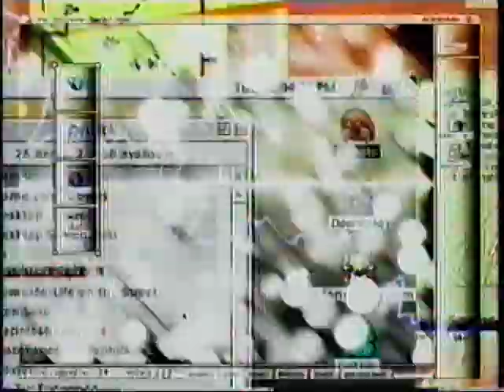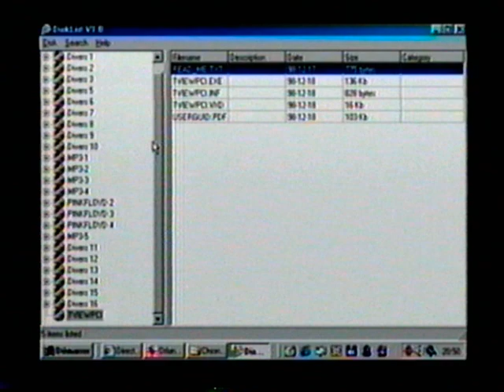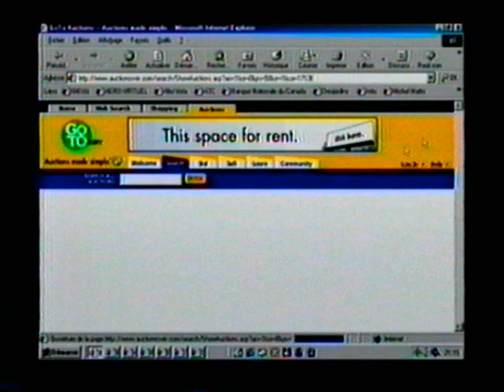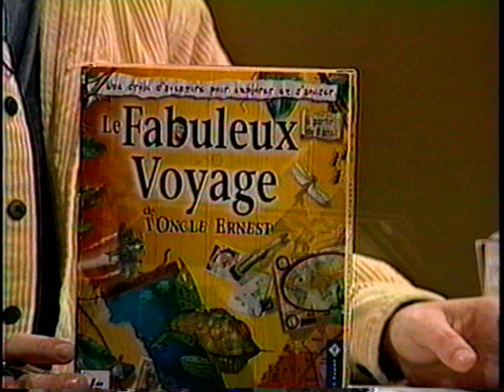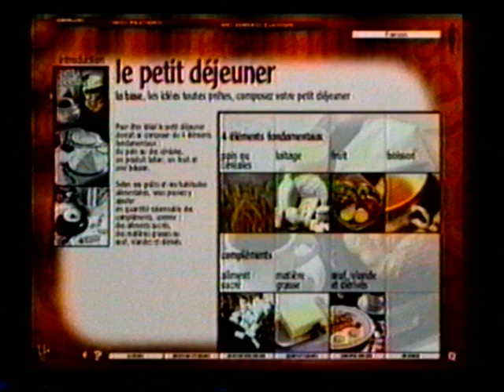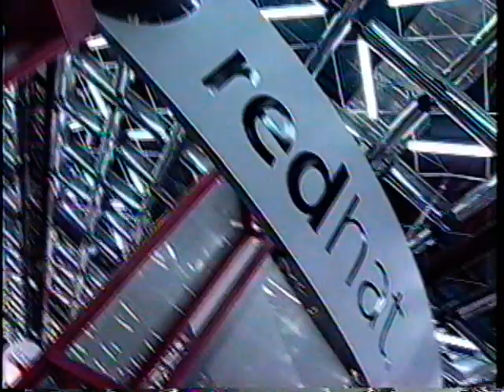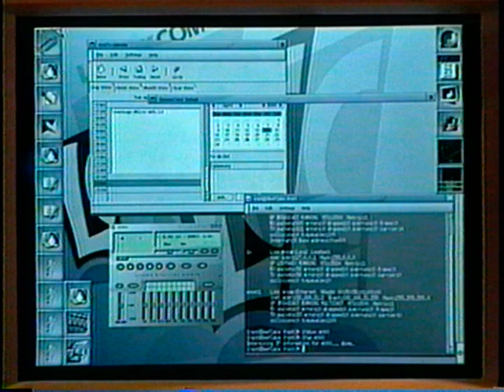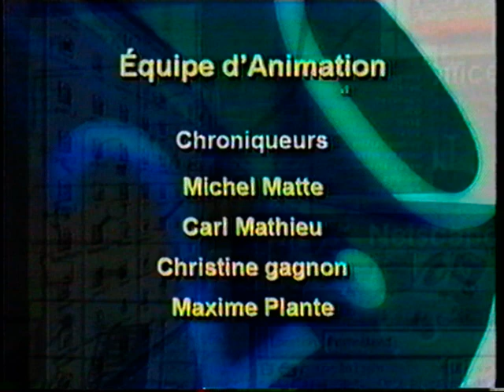Micro-Info 2.0 - 2000.04.28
Au cours de cette émission, encore des logiciels utilitaires, accessoires pour partager des périphériques, encans virtuels sur le Web, cédéroms ludo-éducatifs et sociaux-culturels, reportages sur Red Hat et MandrakeSoft...

Synopsis détaillé:

Michel Matte nous présente une nouvelle section de logiciels utilitaires: Babylon, un mini-traducteur, FinanceCalc, un logiciel de finances simplifié, DU Meter, un compteur de kilooctets pour les internautes, DiskList, un logiciel permettant de cataloguer des CD, DirectX Uninstaller, un désinstallateur de DirectX, IrfanView 32, un lecteur multimédia universel.

Benoît Vachon nous présente différents accessoires pratiques. Les KVM switches de Linksys permettent d'utiliser de 2 à 8 PC via un seul moniteur, clavier et souris. Pour se faciliter la tâche, il est recommandé aussi d'acheter les CPU switch câbles kits de Linksys. Dans un autre ordre d'idée, les WebBeetle de Protec permettent de partager des modems.

Carl Mathieu nous explique comment participer à des encans virtuels sur des sites Web tels que eBay, GoTo Auctions, BidExpert. Si vous souhaitez suivre des encans se déroulant sur plusieurs sites, il y a AuctionWatch. Pour ceux qui apprécient les systèmes boursiers, il y a MetaExchange. Si les Pokémons et les Beanie Babies vous rendent fou, il y a Smart Collecting.

François Taddei nous suggère deux cédéroms ludo-éducatifs de Montparnasse multimédia, Fabuleux Voyage de l’oncle Ernest et Itacante, la cité des Robots et Christine Gagnon nous présente deux cédéroms sociaux-culturels de Emme, L'alimentation, plaisir, forme et santé et Le Jardinage, passion et pratique.

Maxime Plante nous présente deux reportages qu'il a réalisés dans le cadre du Linux Expo Amériques 2000, qui s'est déroulé au Palais des Congrès de Montréal du 10 au 12 avril dernier. Le premier est avec Bob Young de Red Hat et le second avec Frédéric Bastok de MandrakeSoft. Les deux traitent de leurs distributions de Linux.

Réal Provost nous conseille les ouvrages de référence suivants: Windows 2000 Server - Le Macmillan et Bryce 4 - Studio Graphique, tous deux publiés par la maison d'édition Campus Press. D'excellents livres pour bien assimiler de nouvelles connaissances ou pour mieux les approfondir.

De août 1999 à juin 2001, l'émission de télévision Micro-Info 2.0, produite par Les Productions 640Kb et diffusée au Canal Vox, avait pour objectif de vous faire découvrir l'univers passionnant des nouvelles technologies et des jeux vidéo.